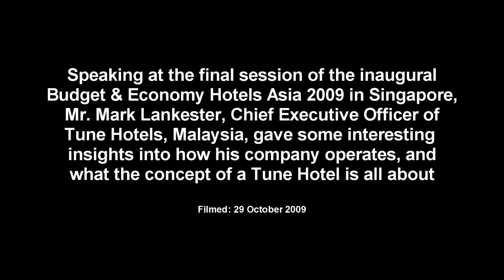Tune Hotels - Mr. Mark Lankester, CEO, Speaks about the Brand - Part 1 of 2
Part 1 of 2. The perfect marketing spiel, or an accurate reflection of what this new and quite revolutionary brand of hotels in Asia really does offer? As none of the ASIA Travel Tips.com team has stayed at a Tune Hotel yet, we cannot comment either way, but it is a high priority and something we shall be doing in the near future.

In this video, Mr Mark Lankester, Chief Executive Officer of Tune Hotels, forms part of a very interesting panel which also comprises Mr. Thibault Paquin, General Manager of Development, Southeast Asia - Accor Hospitality, Mr. Paisit Kaenchan, Executive Vice President, Head of Master Plan Development, TCC Land and Mr. Baron Ah Moo, the Chief Executive Officer of Indochina Hotels & Resorts. The panel was moderated by Ms. Cyndy Tan Jarabata, President, Tajara Leisure & Hospitality Group Inc..

The panel discussion has been edited to focus purely on Tune Hotels, but the entire panel discussion, with some very interesting comments and insights from other speakers, will be featured in its entirety sometime in the future.

The panel formed part of the inaugural, and very highly targetted, Budget & Economy Hotels Asia which tool place at the Grand Hyatt in Singapore on 28 and 29 October 2009. This new annual event, should definitely form part of your networking / forum schedule for the year, as the level of discussions, speakers and overall format was extremely impressive. Not something you should miss in 2010.

ASIA Travel Tips.com will be writing a full review of the event plus featuring other BEHA snippets here and on the website.